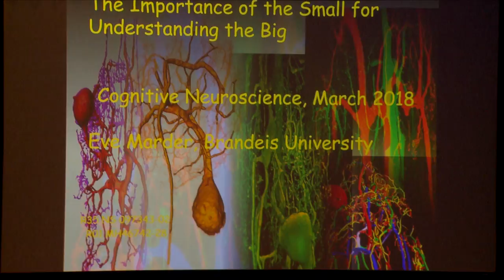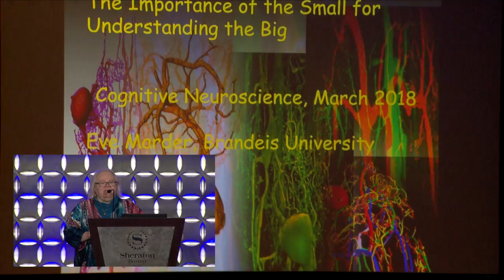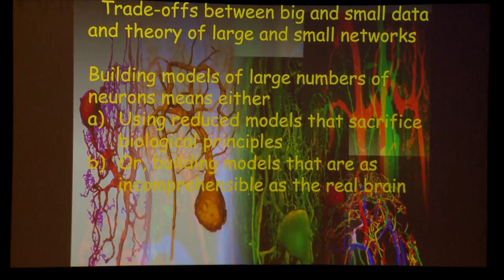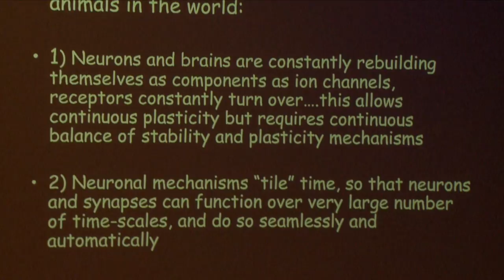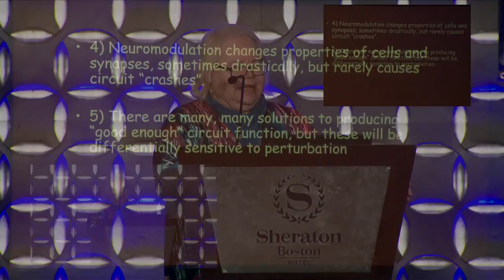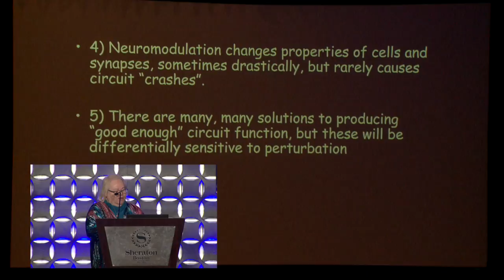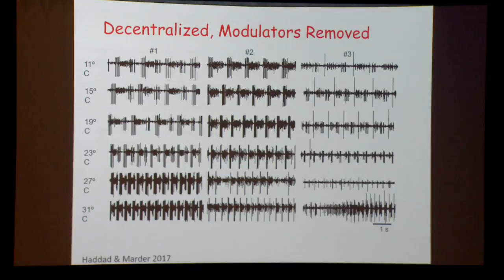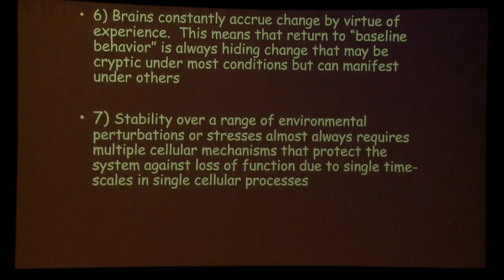Big Theory versus Big Data, CNS 2018 : Eve Marder (with session intro)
Eve Marder (Brandeis University) discusses the importance of the small for understanding the big.

Introduction to the session first by David Poepple (NYU),

March 24, 2018, Cognitive Neuroscience Society annual conference, Boston